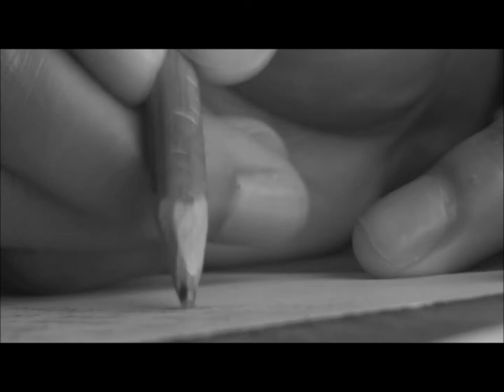Mexican American Book Trailer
Story synopsis:
Samantha Grace Baldwin was doomed from the moment she stepped foot on American soil. After being smuggled into the United States from Mexico as a toddler, Samantha is left to endure a tortuous home life until an anonymous call lands her in foster care, where she falls through America’s cracks. As a homeless teenager on the run, Samantha seeks safety from men who get away with heinous crimes against her because she does not exist on paper in the only country she has ever known. Despite her cruel existence, Samantha presses forward in search of happiness and normalcy for herself and her children. However, just as things start looking up, Samantha is diagnosed with cancer and denied lifesaving surgery unless she is able to obtain U.S. citizenship.

Mexican American is a moving and thought-provoking account of one young woman's uncommon courage and strength, and the capacity of the human spirit to overcome impossible odds.